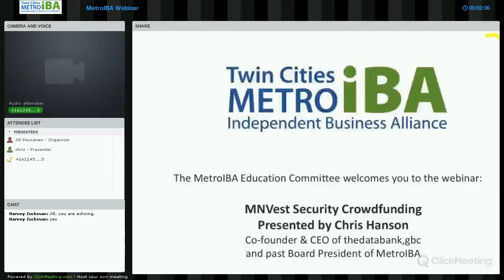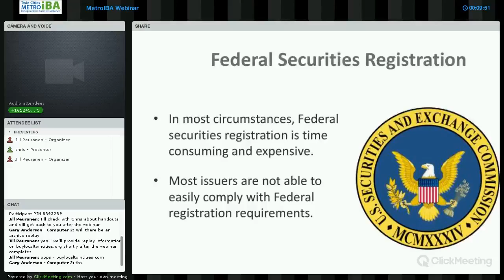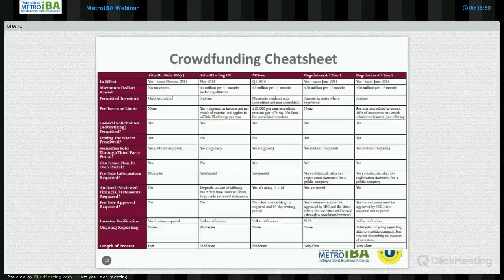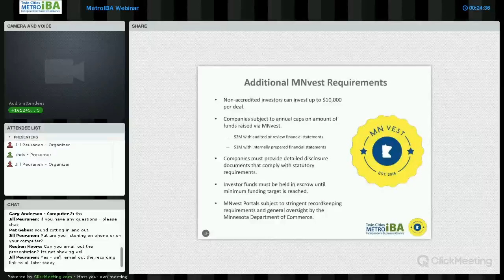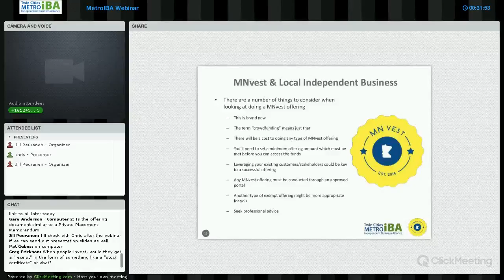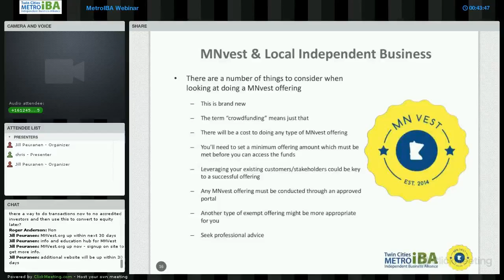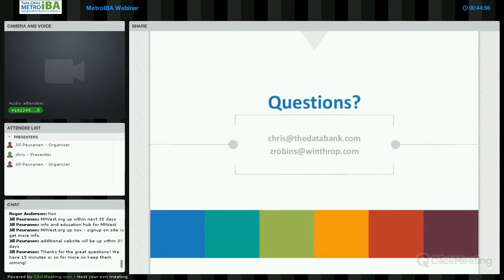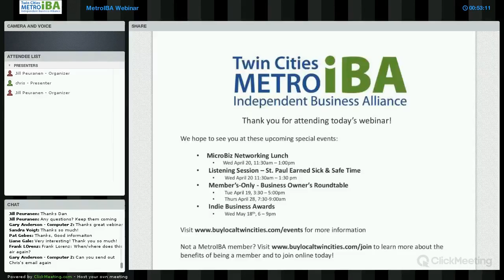MNVest Crowdfunding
MNVest security crowdfunding is coming soon! What is MNVest?
And can local independent businesses use MNVest to help grow their business?

Learn more as MetroIBA Education Committee welcomes Chris Hanson, Co-founder & CEO, thedatabank, gbc (general benefit corporation) and past board President of MetroIBA as he presents  this webinar on Tuesday April 19 from 9 -10am CST.